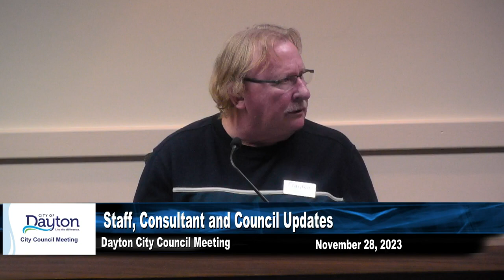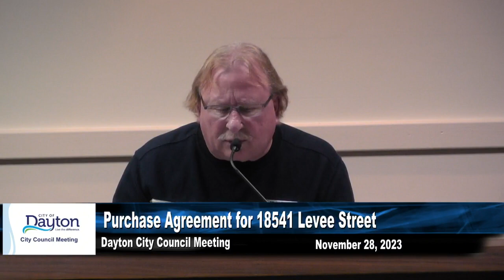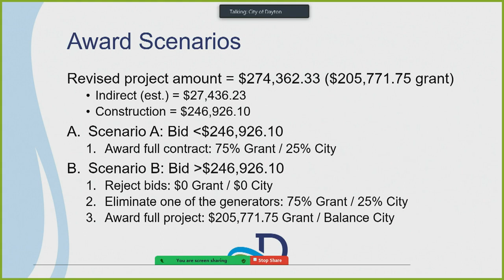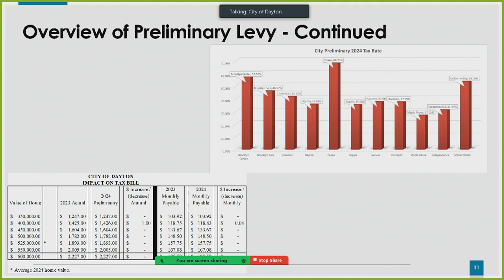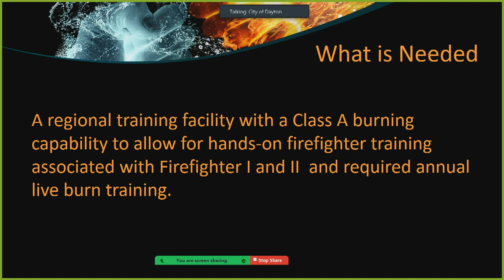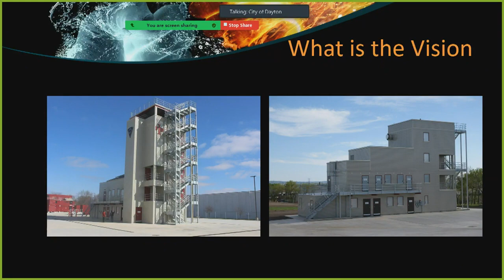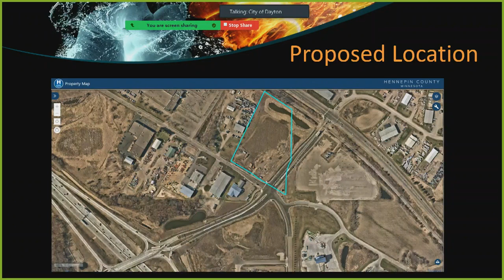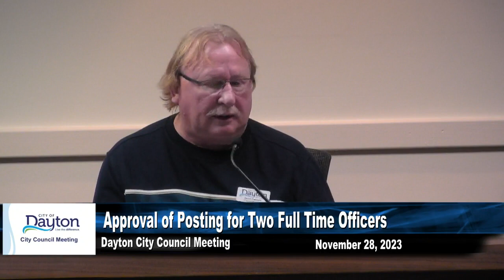City Council Meeting 11-28-2023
00:00:57 - Call to Order
00:01:16 - Approval of Agenda
00:02:20 - Consent Agenda
00:04:51 - Open Forum
00:05:11 - Staff, Council and Consultant Updates
00:22:14 - Ordinance 2023-08; Updating Commission Attendance
00:36:11 - Ordinance 2023-09; Updating Tobacco and Cannabis Use in Public Spaces
00:49:48 - Purchase Agreement for 18541 Levee St
00:56:32 - Approve Plans and Authorize Bids for HMGP Generators
01:09:56 - Budget Recap Discussion
01:21:04 - Approval of Posting for an Assistant Fire Chief
01:28:38 - Repurpose of Tax Forfeit Land to Fire Training Facility
02:18:03 - Approval of Posting for Two Full Time Officers
02:21:38 - Adjourn